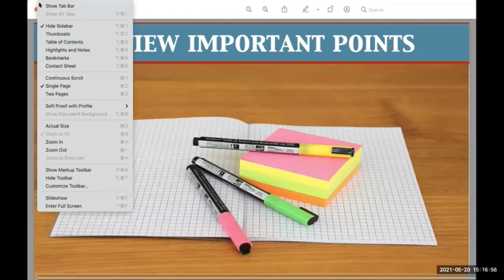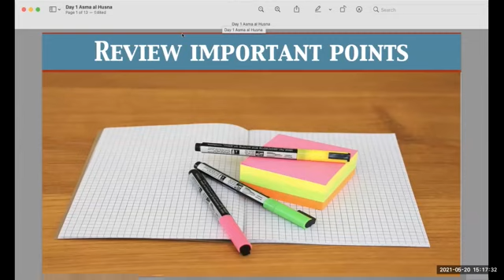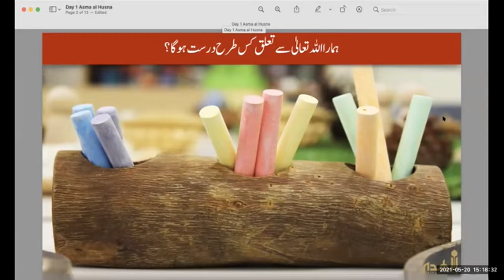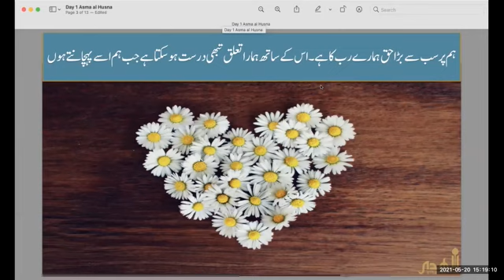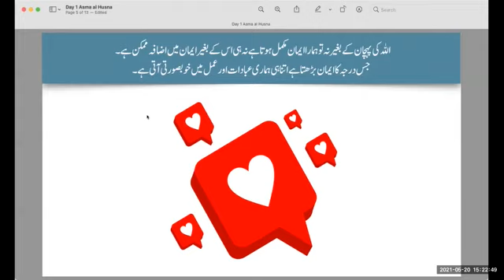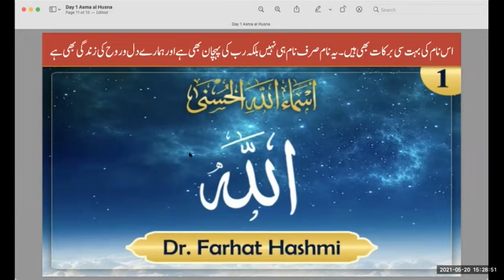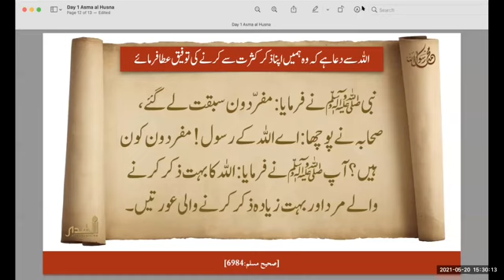Day 1 | Al Asma’ al Husna | Ism Allah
Beautiful Names of Allah سبحانه و تعالى

اسم اللہ

Taught by Dr. Farhat Hashmi
Review by Sister Shazia Nawaz